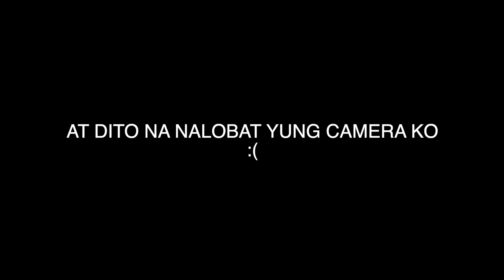SUMAMA NA KAY GLENDON?!